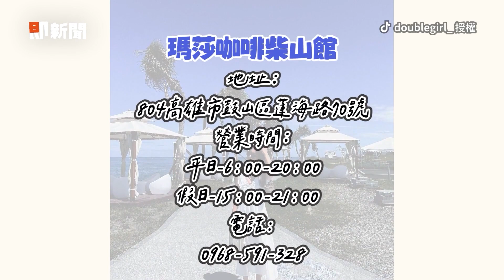邊吃麻辣燙邊賞夜景！搭「火鍋巴士」還能唱歌｜成都｜旅遊｜中國大陸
☑影片授權：中新社